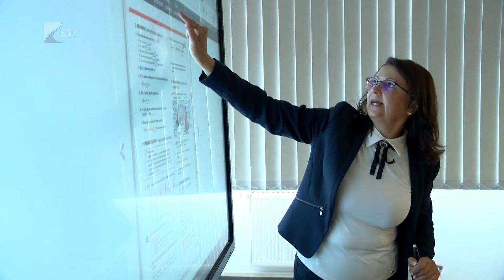Oktatási együttműködés Záhonyban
Új számítástechnikai és nyelvi labort alakítottak ki a záhonyi Kandó Kálmán Technikum épületében.
A fejlesztést az a cégcsoport támogatta, amely Európa legnagyobb vasúti logisztikai központját építi Fényeslitkén. A társaság célja, hogy minél több szakképzett logisztikus kerüljön ki a középiskolából, akiket aztán a terminálon foglalkoztathatnak.